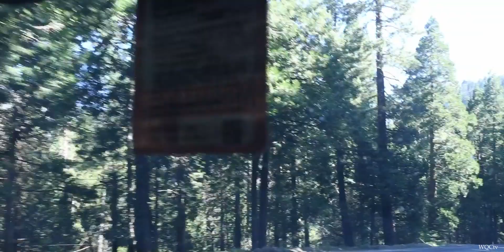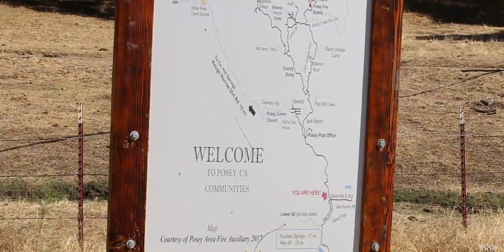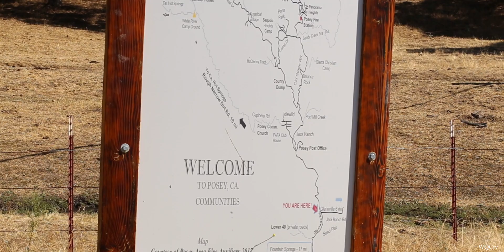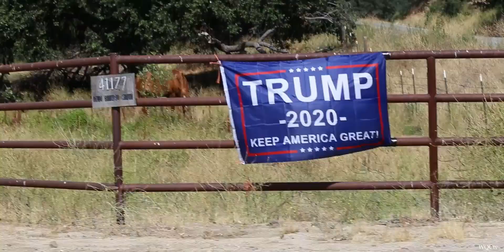California Road Trip into Sequoia National Park with Dog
In this episode, we drive from lower Kings Canyon up to Sequoia National Park where we are met by a line of tourist looking to enter the vast park. Considering it was July 4th weekend, we tried not to let any setback get the best of us. Come along to see plenty of wildlife from ground squirrels, cows, horses and even deer. Watching a rancher work his horse and even round up his cattle was truly a site to see.

00:00 Intro
01:10 Cassandra Scares Cow
02:05 Drive-By
02:50 Wrangler/Cowboy
06:20 Deer
11:50 Ponies
12:20 Rocks
18:20 Sequoia National Park